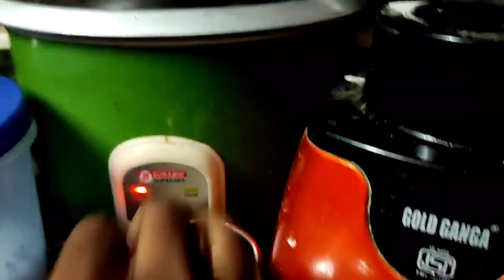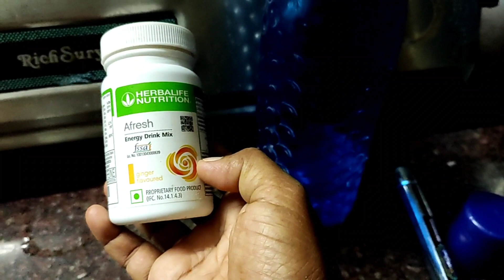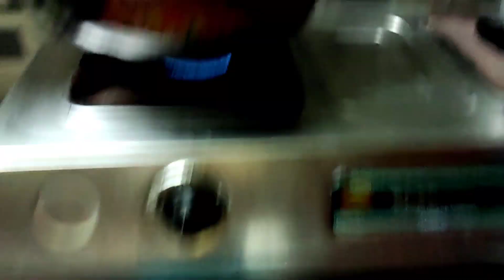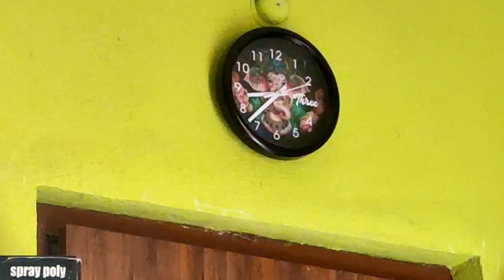డైలీ రొటీన్||మీతో పంచు కావాలని video#